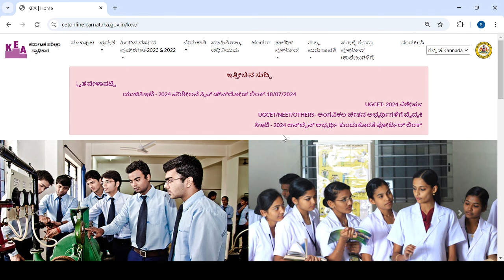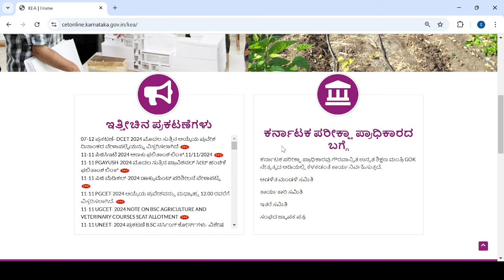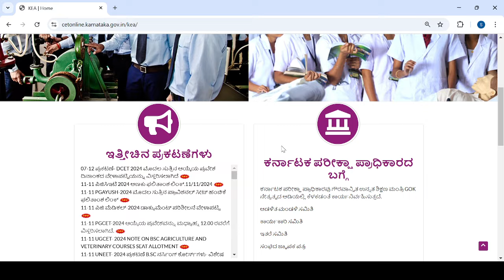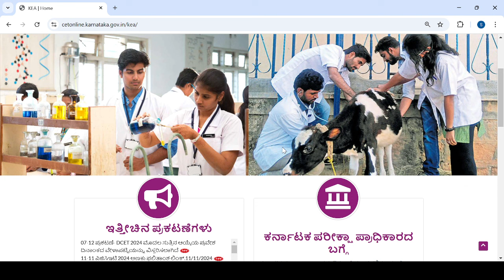COMPETATIVE EXAMS|BIG SHOCK FOR STUDENTS|KEA|students solution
Upi id:hatersvtu@ybl